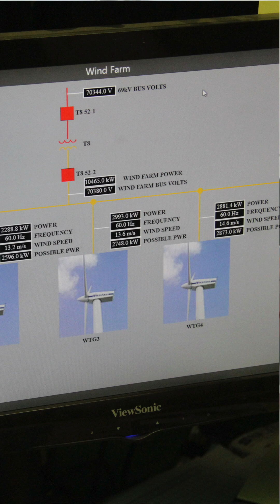Summerside PEI, the little city with no energy gets to 46% renewable energy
Summerside PEI, the little city with no energy gets to 46% renewable energy using wind power, a smart grid, and energy-storing furnaces and water heaters.
TEASER for Part 1 in our series